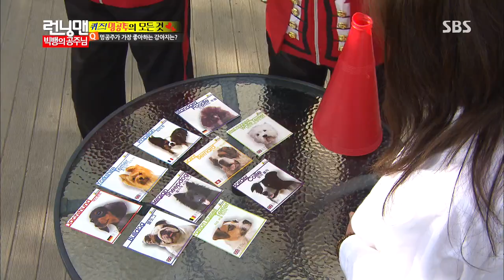런닝맨(지효공주 쟁탈전) 20130915 다시보기 #1(9)